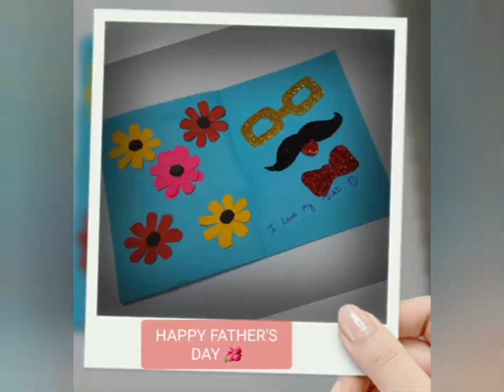How to make a Father's Day Greetings Card# DIY Craft#Easy paper greetings card#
Father's are the superhero for their children. Today in this DIY craft Easy Craft#Paper Greetings Card # is specially designed and dedicated to all the father's who are the most unsung hero, unpraised stars , unnoticed angel yet one of the most valuable assets for the society.The heart of a father is a masterpiece of nature.
KIDDO CRAFT STATION has  made this unique,colourful Father's Day  greetings card which would definitely make this day more and more special.
KIDDO CRAFT STATION wishes all its viewers a very Happy Father's Day.